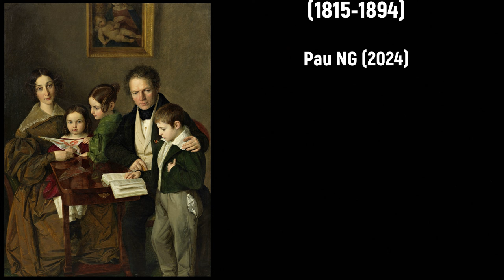Johann Baptist Gänsbacher (1778-1844) - Requiem in Es (1811)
Composer: Johann Baptist Gänsbacher (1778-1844)
Work: Requiem in Es Nro. I (1811)
Performers: Maria ErIachеr (soprano); Monika Duringеr (alt); Johannеs PuchIеitnеr (tenor); RaIf Ernst (bass);
Chor und Orchester des Akadеmischеn Musikvеrеins für Tіrol; Jοsеf Wеtzingеr (conductor)

Requiem in Es (1811)
1. Requiem aeternam 0:00
2. Dies Irae 7:34
3. Domine Jesu Christe 15:56
4. Sanctus 21:26
5. Benedictus 24:29
6. Agnus Dei 28:17

Painting: Karl von Blaas (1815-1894) - The Miraculous Translation of the Body of Saint Catherine of Alexandria to Sinai
Painting: Franz Anton Stecher (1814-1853) - Der Komponist Johann Baptist Gänsbacher (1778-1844) und seine Familie (c.1838)

Johann (Baptist Peter Joseph) Gänsbacher [Gaensbacher, Gensbacher]
(Sterzing, [now Vipiteno], 8 May 1778 - Vienna, 13 July 1844)

Austrian composer and conductor. Son of Johann Gänsbacher (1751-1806), he studied music as a choirboy in Sterzing, Innsbruck, Hall and Bolzano. He also had lessons in piano, organ, violin, cello and thoroughbass. In 1795 he went to the university at Innsbruck and studied first philosophy, then law, supporting himself by giving music lessons, playing the organ, singing in church choirs and playing in the theatre orchestra. His first compositions date from this period. While at university he took part in four campaigns against Napoleon. In 1801 he went to Vienna to continue his musical studies, and was relieved of financial worries when Count Firmian, who further promoted his career as a musician, took him into his family as a son in about 1803. In Vienna he had lessons from the Abbé Vogler (1803-04) and from Johann Georg Albrechtsberger (1806). A Mass in C, composed through the offices of Vogler for Nikolaus Esterhazy in 1806, established his reputation as a composer. Nevertheless, he returned to Vogler in Darmstadt for a short period in 1810, where his fellow-pupils and friends included Weber and Meyerbeer, who admitted him as a founder-member of the ‘Harmonische Verein’, for which he was active until 1813. In January 1813 he met Weber in Prague and recommended him for the post of Kapellmeister of the theatre. In the summer of the same year Gänsbacher returned to the Tyrol to join the fighting to liberate the province from the Bavarian occupation. After the end of the war he did not return to the Firmian family but joined the army as a first lieutenant (1814). He was stationed first in Italian garrisons, in Trient, Mantua and Padua then at Innsbruck in 1815, where he again tried to gain a foothold as a musician. He worked as a conductor and director of a church choir, and helped to found the Musikverein, though he did not gain the position of chief conductor. He did not accept the post of director of music in Dresden, offered him at the instigation of Weber in 1823, since (after representations against the election of Joseph Weigl), he was appointed Kapellmeister of the Stephansdom in Vienna as successor to Josef Preindl in September 1824. One of the choristers was his nephew Anton Mitterwurzer (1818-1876), later famous as an opera singer. As a composer, he mainly focused on church music but he also left a symphony, a clarinet concerto as well as several chamber works and secular songs and cantatas. He was one of the foremost composers in Vienna.